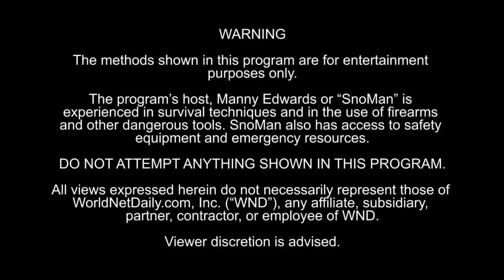DIY Faraday Cage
Survival Tips S2 E6 -- Build your own faraday cage with a cardboard box and some aluminum foil to protect small electronics from an EMP. Just be sure to tape the seams to avoid a tunnel effect.